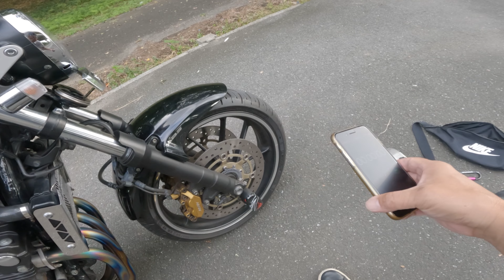ABUS ディスクロック8008 と 7000の比較とインプレ 【レビュー アバス アブス】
【比較しているディスクロック】
ABUS ディスクロック8008↓

アブス Detecto c RS 1↓

8008と一緒に使用してアースロックできるチェーン↓